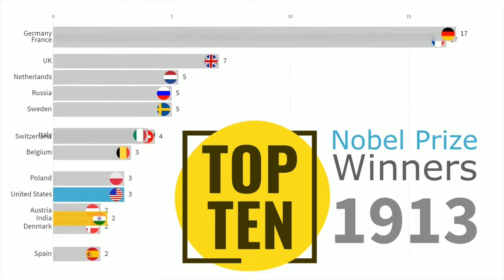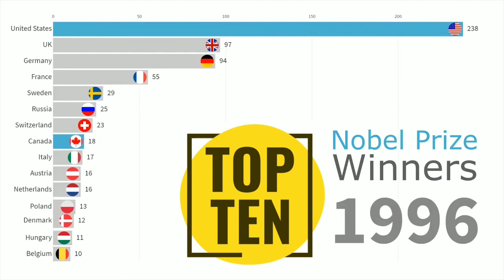Nobel Prize Winners By Country 1901 To 2020 | The Daily Show With Erfan | Top10 Nobel Prize Winners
The Daily Show With Erfan

Data Source from Flourish.com